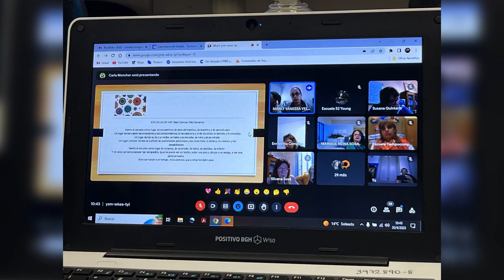Socialización de instrumentos de evaluación generados por las instituciones.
Actividad desarrollada en modalidad virtual, con participación de la Inspectora General de la Región 1, Maestra Daniela Zabala.

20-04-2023